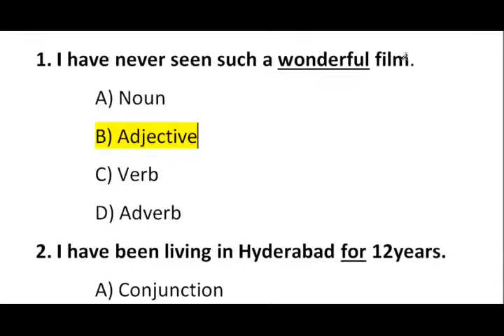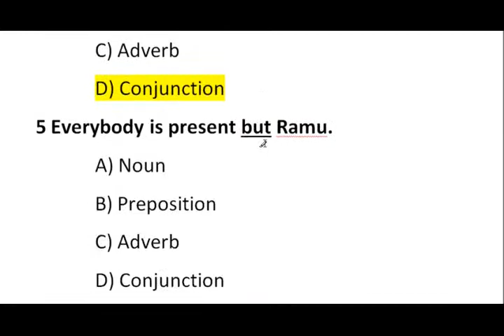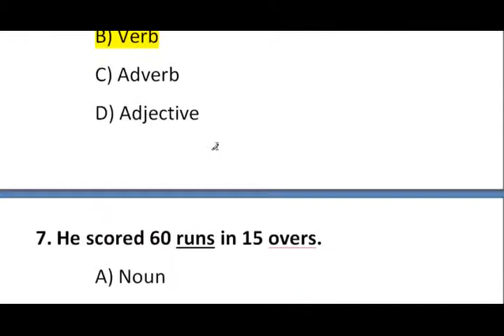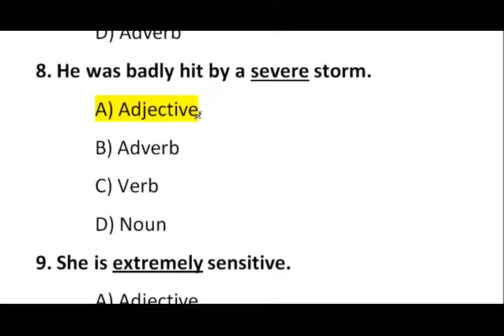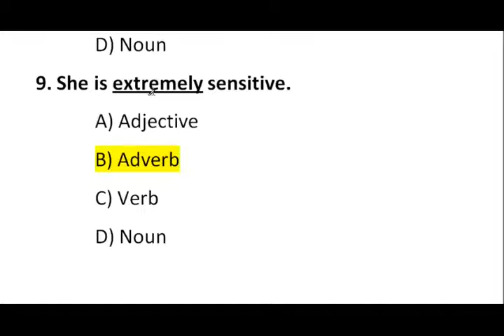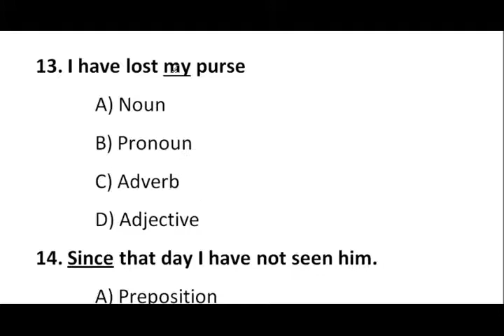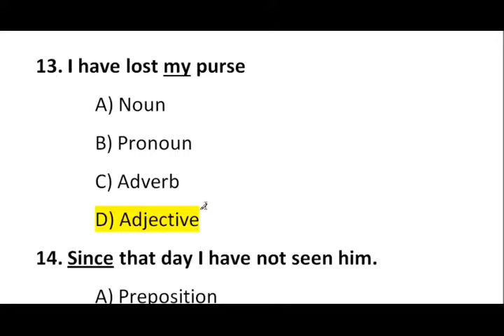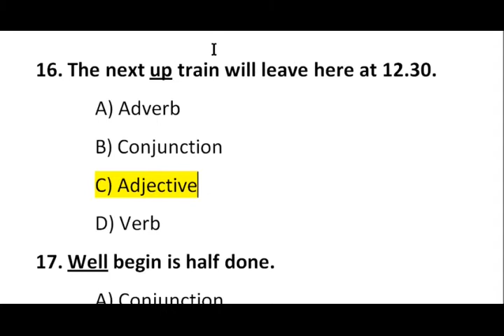TS TET English Grammar Classes | Practice Bits | Engralit | by Balaji | Video-9